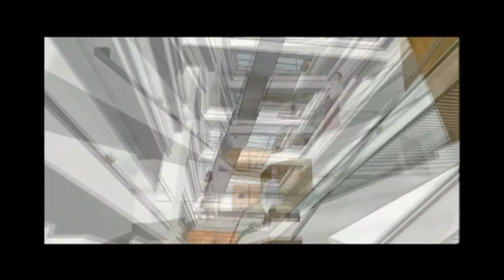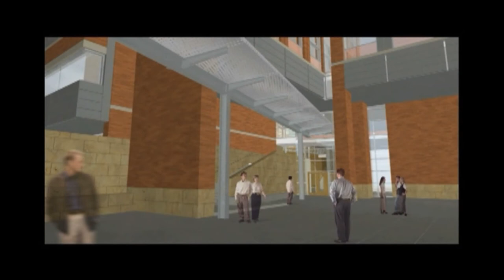University of Wisconsin - Madison, Microbial Sciences Building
The 330,000 sq. ft. Microbial Sciences Building is a world-class, cross-college facility constructed to replace outdated and overcrowded facilities.  It coordinates University instructional and research efforts in the departments of Bacteriology, Medical Microbiology and Immunology, and Food Microbiology and Toxicology on the UW-Madison campus.  Unique building features includes four levels of underground parking; interdisciplinary laboratory facilities for 47 research groups (500 lab personnel); 11 instructional labs with approximately 360 student stations and support facilities for the labs; a Vivarium (animal facilities) and a large, state-of-the-art international symposium auditorium.  Included are nine BSL-3 labs and six BSL-3 Ag suites.  The building also includes three general assignment classrooms.